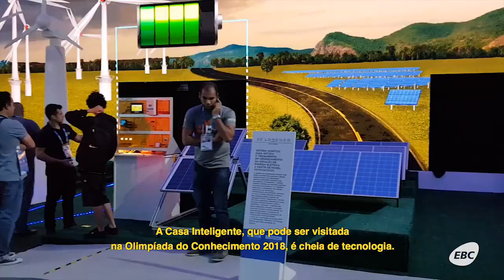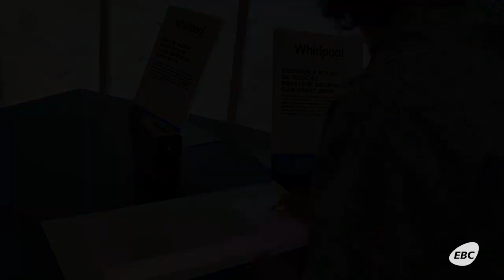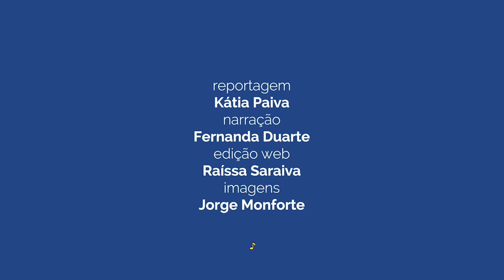Casa inteligente da Olimpíada do Conhecimento apresenta inovações tecnológicas para o lar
Guarda-roupa virtual, cozinha interativa, banheiro multifuncional... Tecnologias que muita gente gostaria de ter em casa! Aberta ao público até domingo (8), a Olimpíada do Conhecimento do SENAI tem um espaço exclusivo para essas e outras inovações domésticas: a Casa Inteligente. Nossa equipe foi lá conhecer tudo de perto.